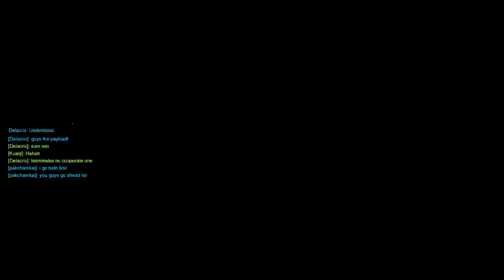#23 Overwatch - Kuaqi and Delacrix